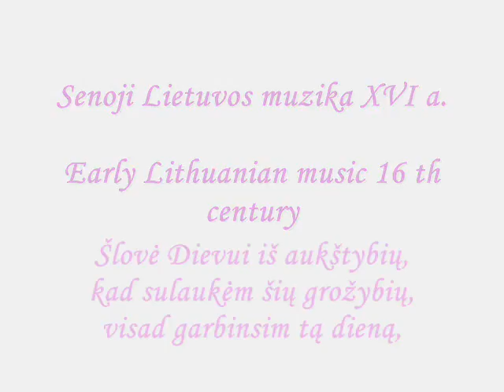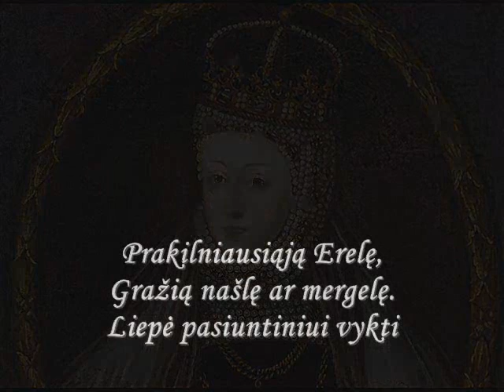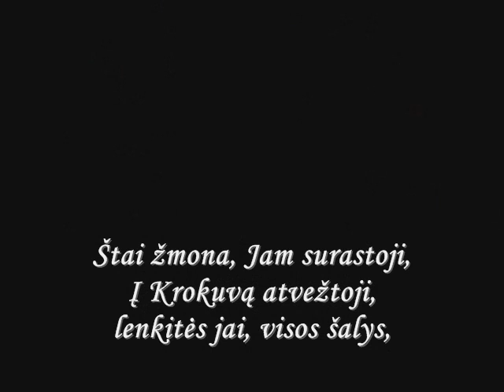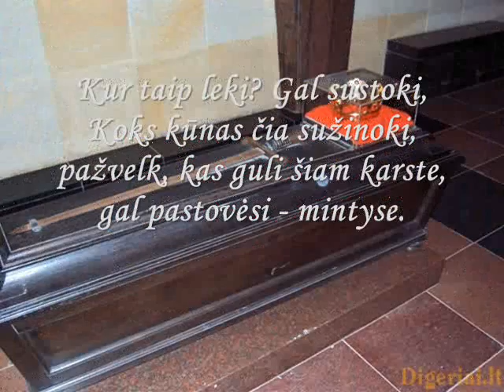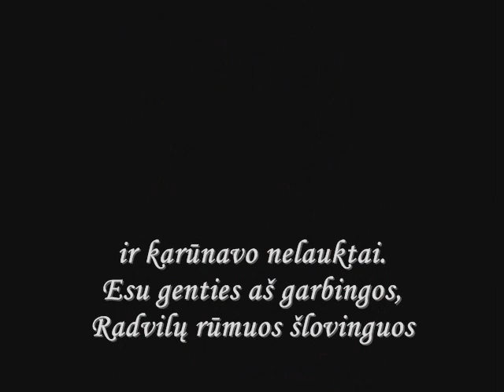XVI a. Lietuvos muzika // Early Lithuanian music 16th cent. Translations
LTU. Lietuvos Didžiosios Kunigaikštystės muzika // Ankstyvoji Lietuvos muzika.
1) Giesmė apie Šviesiausiojo Karaliaus Žygimanto Augusto jungtuves, nežinomas autorius, (1553).
  2) 2:47 Gedulinga giesmė. Užrašas ant Karalienės Barboros Radvilaitės kapo. Nežinomas autorius, (1588).

ENG. Music of Great Duchy of Lithuania.
1) "Hymn About The Wedding of His Royal Highness Sigismund August", unknown auth., 1553
2) 2:47 "Lamentation Song. Inscription On Queen Barbora Radvilaitė's Tomb", unknown auth., 1588

Translations:

Hymn About The Wedding of His Royal Highness Sigismund August

Glory be to the God Almighty!
We have attained such splendour.
We will always venerate the day,
When the King took a wife.
Here is the most luminous Augustus,
Our most noble King,
He ceased living in solitude,
And changed his subsistence.
Our lords advised him so
During assembly in Krakow:
"You need to marry, King,
And extend your lineage."
So He started brooding:
"Where should I look for a wife?"
And dispatched
A huge flock of eagles.
Saying, "fly to every direction
Until you find a wife,
The most noble she-eagle,
Be it beautiful widow or maiden.
He told messenger of
The Lithuanian Grand Duchy
Lord Radvila to travel
As far as Rome*.
Here comes the Wife,
Found and brought to Krakow;
Bend before Her all nations:
There is no lass more pretty.
This Lady of noble tribe,
Of honorable Roman lineage.
She is of bloodline of true Kings,
The ones that reign from of old!

As far as Rome* - in Renaissance time in The Great Duchy of Lithuania existed popular legend,  which testified that Lithuanians are descendants of Romans, so "Rome" in this text perhaps means "Vilnius"(?).

Lamentation Song. Inscription On Queen Barbora Radvilaitė's Tomb

Where are you running so fast?
Maybe halt to enquire what body this is.
Look who lies in this coffin,
Maybe you stand still in your thoughts.
This is Barbara. This is virtuous
Noble Goshtautiene,
The sovereign loved her so warmly
And crowned her unexpectedly.
"I am of honorable tribe
At the glorious palace of Radzwill
I was born, a daughter of the chieftain,
Brought up since infancy.
I became the Great Queen,
Received a diamond crown
From the Kingdom of Poland
And the Great Duchy of Lithuania".

                                               Translations by Violeta

Non-commercial purpose.